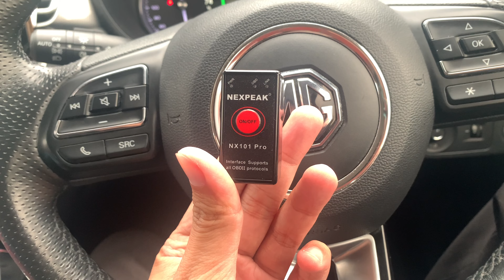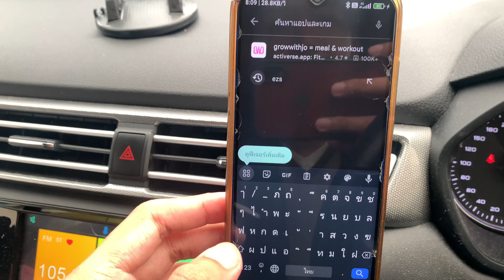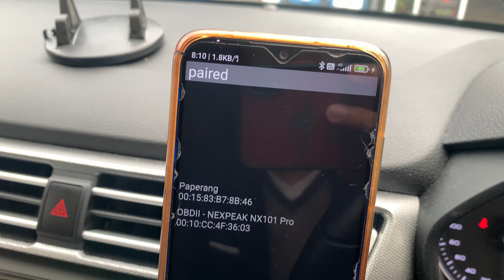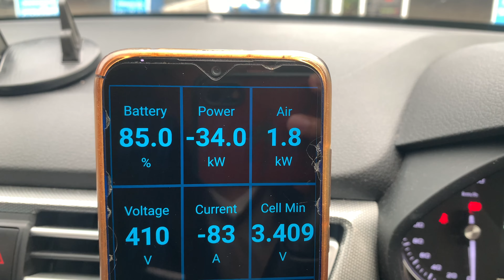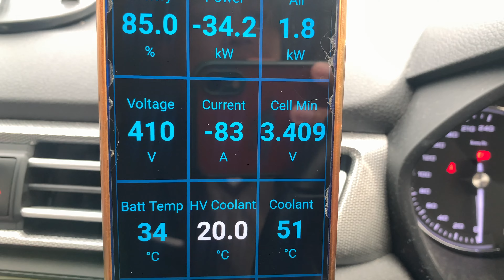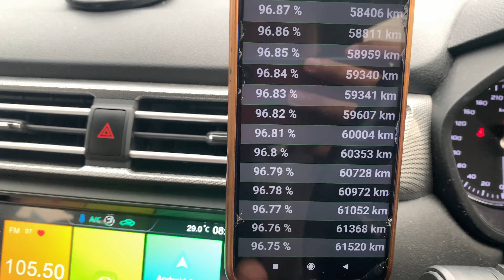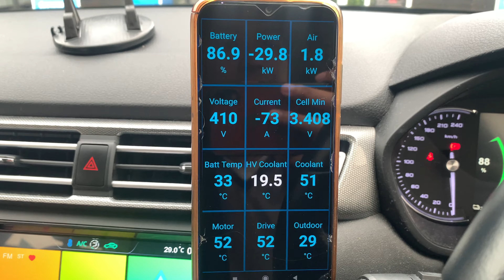MG EP5 - อ่านค่าแบตรถ ปิดไฟdaylight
อ่านค่าแบตรถ ปิดไฟdaylight ใน MG EP

MG EP1 - แสดงผลหน้าจอปรับอุณหภูมิแอร์.